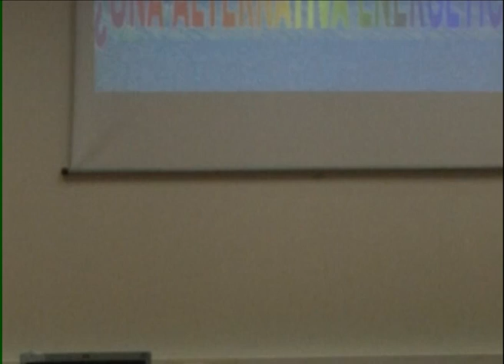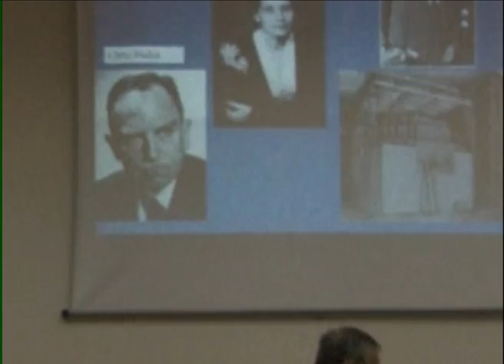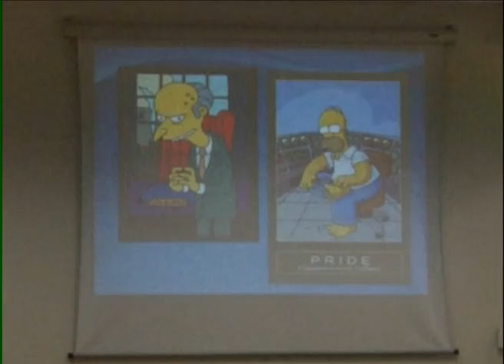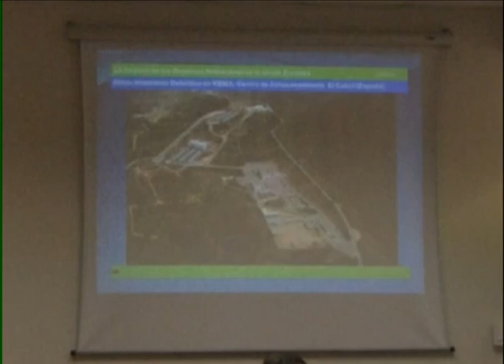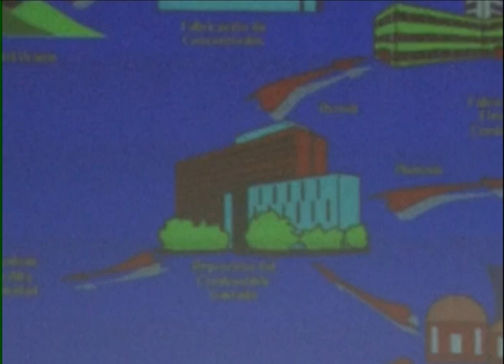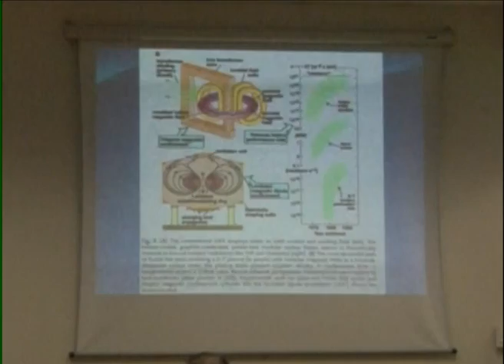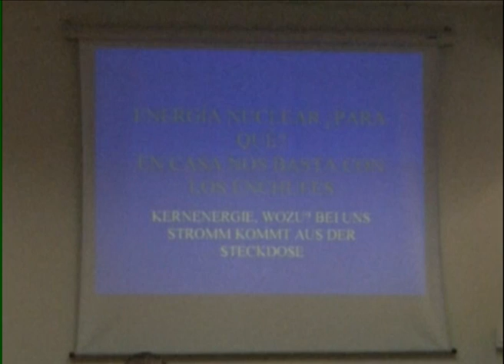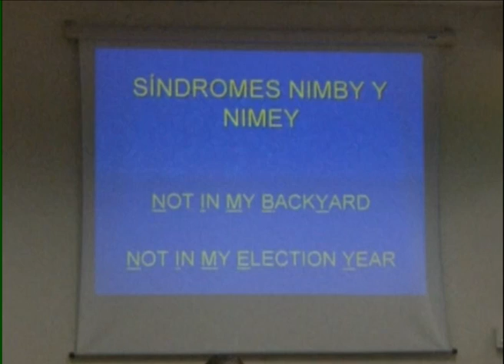Energía nuclear ¿una opción energética? [XI Semana de la Ciencia 2011]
"Conferencia en la XI Semana de la Ciencia 2011 en la Biblioteca de Ciencias UAM.